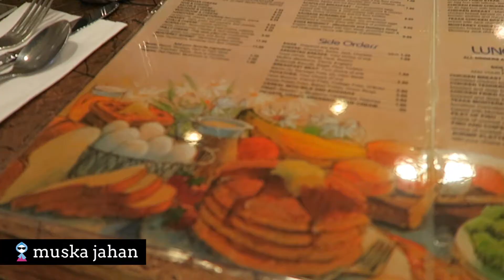VLOG: EXPLORING HOUSTON'S CHINATOWN AND MONTROSE AREA - MUSKA JAHAN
Salam my lovely people! In today's video I take you with me as I show a visiting family member around Houston. We visited the Chinatown and Montrose area and the food was just lovely. If you ever visit Houston I highly recommend visiting House of Pies and Jus' Mac.

Also, I mention in the video that Inshallah I'll be coming up with some organizational tools and planner inserts so please please let me know if you have any suggestions in the comments section. I am all about intentional living and I want to make life easier for all of us busy Muslimahs out there.

- CAMERA - CANON G7X
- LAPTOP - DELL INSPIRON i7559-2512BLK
- ERGONOMIC MOUSE
- KEYBOARD COVER
- WHITE BACKDROP